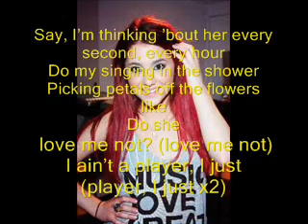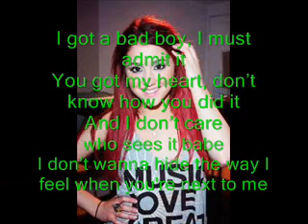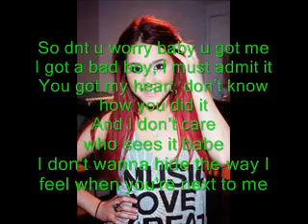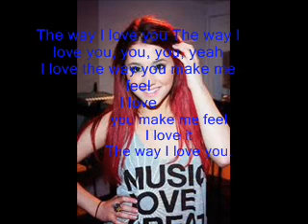Ariana Grande Ft Mac Miller - The Way w/ lyrics